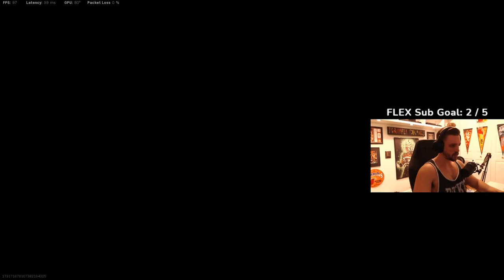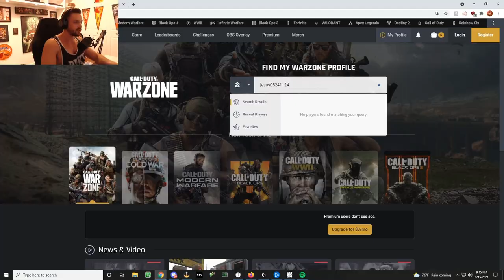Getting My Random Duo His FIRST WIN! (Warzone Battle Royale)